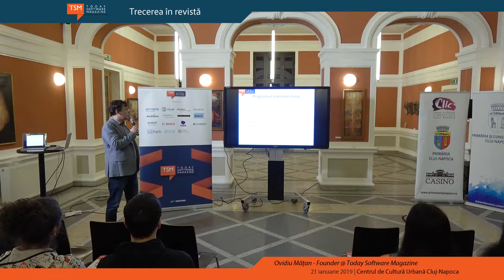Trecerea în revistă - Ovidiu Mățan (Today Software Magazine)